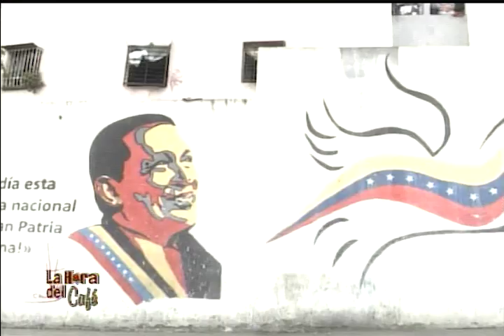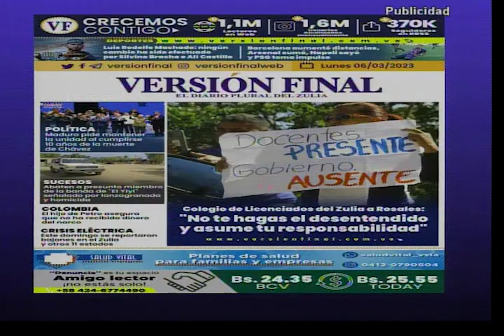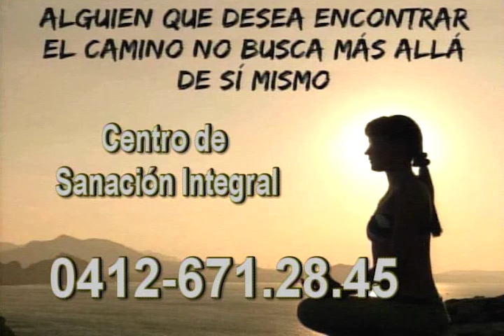LA HORA DEL CAFÉ CON GERARDO LUCES I 06-03-2023 Dra. RUTH GUERRERO POLITÓLOGO